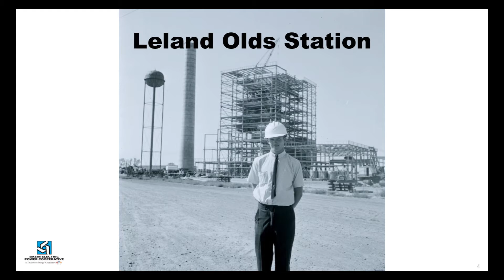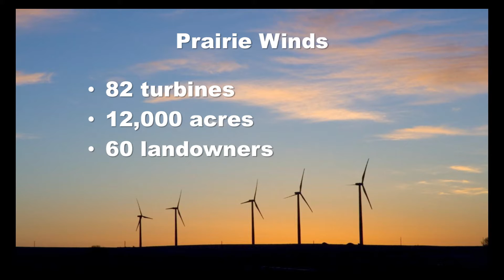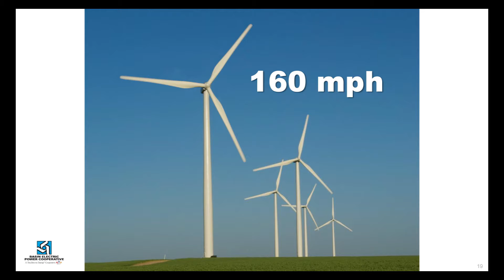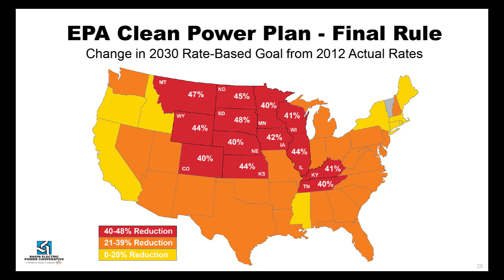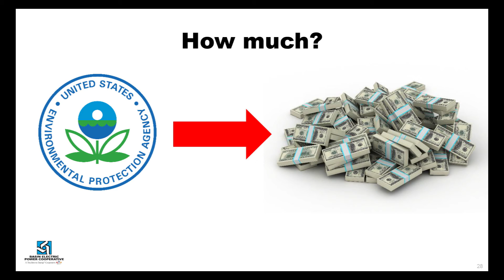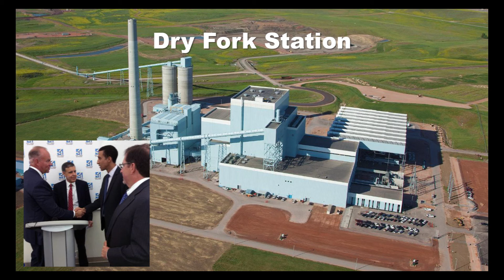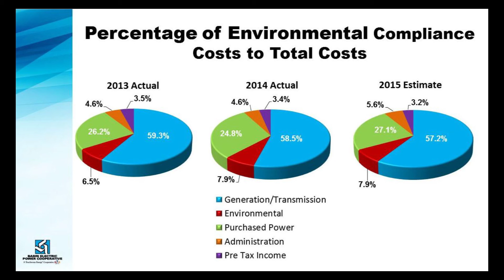Steve Tomac Think Green 2015 Governors Conference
Steve Tomac, Senior Legislative Representative at Basin Electric Power Cooperative, has a wealth of experience in agriculture and cooperatives. Prior to joining Basin Electric in 2008, Tomac was the Executive Director of the North Dakota Farm Credit Council and worked for Farm Credit Services of Mandan for six years. During that time he also served on the Board of Directors for Mor-Gran-Sou Electric Cooperative and the Southwest Water Authority.

Tomac served 16 years in the North Dakota Legislature. He was first elected to the North Dakota House of Representatives in 1986 where he served two terms and then to the North Dakota Senate where he served from 1990 to 2002.

Tomac was raised on a ranch in southwestern North Dakota as the 2nd oldest of 18 children. He is a graduate of North Dakota State University with a degree in Ag Economics and Communications. In 2008, he was inducted into the North Dakota Cowboy Hall of Fame for his 35 years of travel across the United States and Canada as a professional rodeo clown.